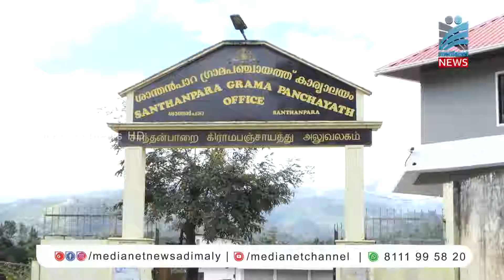കേന്ദ്ര വനംപരിസ്ഥിതിമന്ത്രാലയത്തിന്‍റെനടപടിയ്ക്കെതിരേ ശാന്തമ്പാറ പഞ്ചായത്ത്ഹൈക്കോടതിയെസമീപിച്ചു.